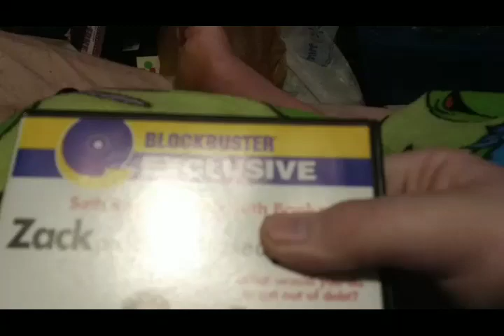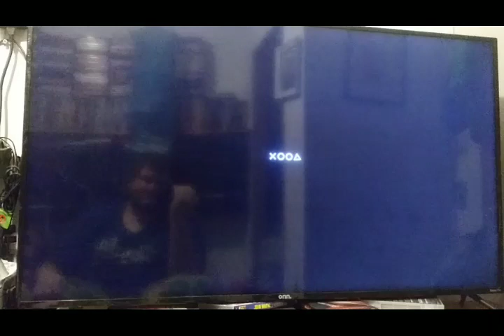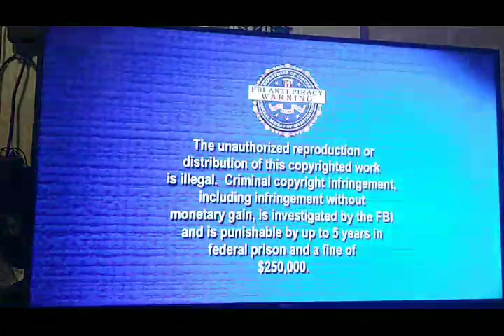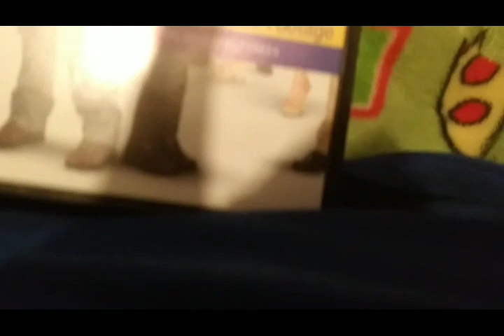Opening To Zack And Miri 2009 DVD